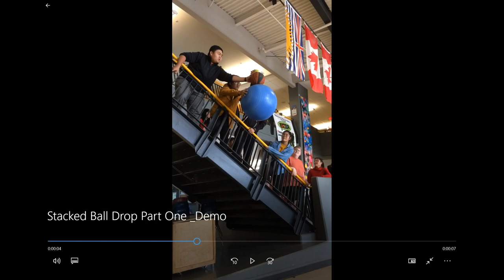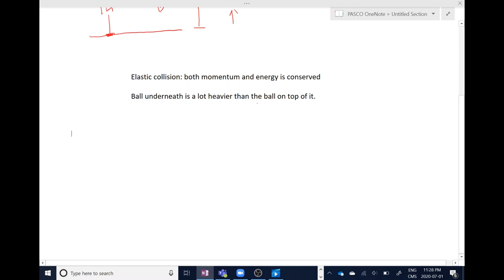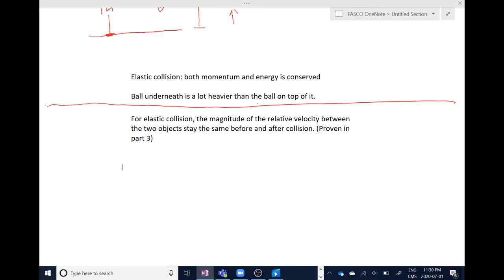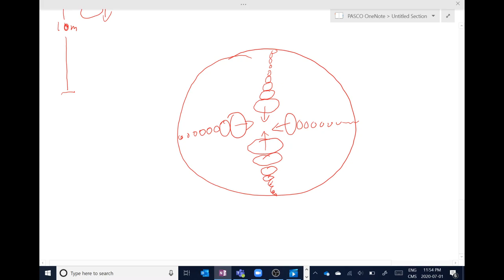Stacked Ball Drop Part Two_Explanation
This video explains why when you drop stacked balls, the ball on the very top can go up to a height a lot greater than the initial dropping height. It is shown that with six balls stacked together (in a way that the ball below is a lot heavier than the one on top of it), after rebound, the first ball on top can go up to a height 3969 times of the initial height.

The derivation in the video is based off of an important principle "during elastic collision, the magnitude of the relative velocity between the two objects stay the same before and after collision", which is then proven in another video, part 3 of this series